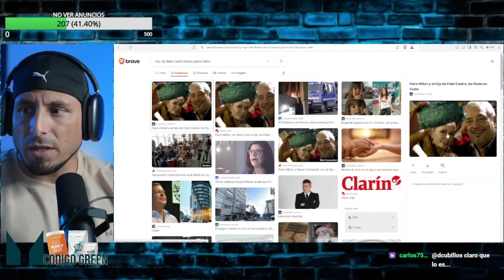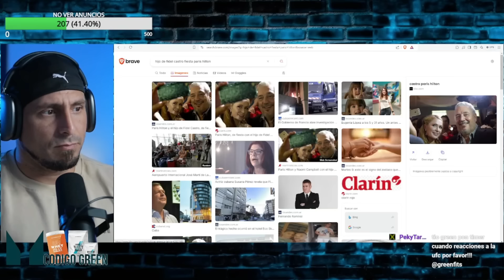TheGrefg EXPLORA la Tensa Frontera de las COREAS